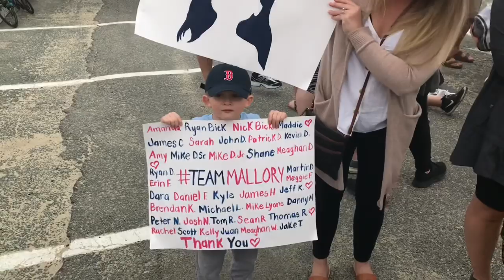Best Buddies Challenge finish line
Riders celebrate at the finish of the Best Buddies Challenge at Craigville Beach on June 1, 2019. The ride raises money to enhance the lives of people with intellectual and developmental disabilities. A famous Patriots player also made an appearance.

Video by: Steve Derderian, Cape Cod Times